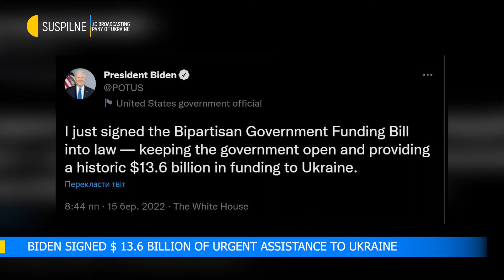103 children died in Ukraine since the beginning of the war | Ukrainian Bulletin | #32 | March, 16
103 children died in Ukraine since the beginning of the war. Over 3 million refugees fled Ukraine in almost 3 weeks of war Ukraine-EU border. A TV tower was fired at in Vinnytsia.

This channel shows the timeline of war crimes of Russia against Ukraine and the history of resistance of the Ukrainian people. Videos are made by the Public Broadcasting Company of Ukraine.

All video materials on the war in Ukraine produced by Suspilne can be used for free provided that the source of information is duly indicated.